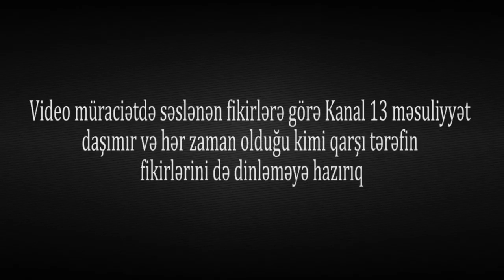"BP-dəki ayrıseçkilik və sifarişli məhkəmə QƏRARLARI məni VƏTƏNİMDƏN DİDƏRGİN SALDI"-Aslan Aslanov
"BP-dəki ayrıseçkilik və sifarişli məhkəmələr məni VƏTƏNİMDƏN DİDƏRGİN SALDI"-Aslan Aslanov